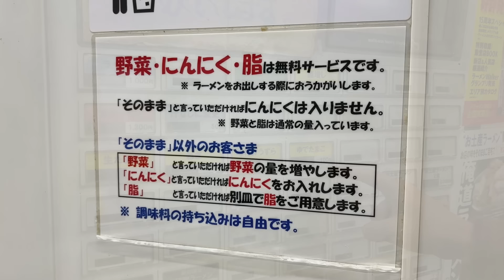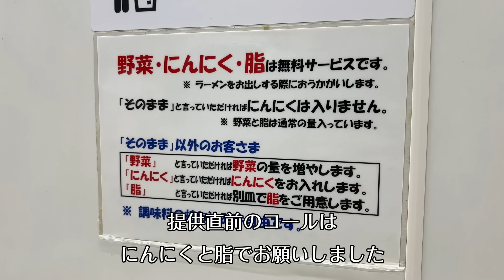チャーシューがすごい二郎系ラーメン【俺の生きる道 柏店】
お店の情報(Twitter)
俺の生きる道 柏

名乗る程でもないので自己紹介をしませんが、
「おまえ誰だよ？」と思われた方は登録者140万人超えのラーメンYouTuber、